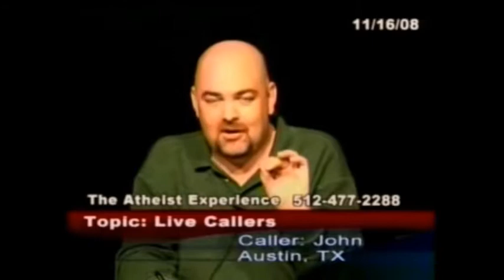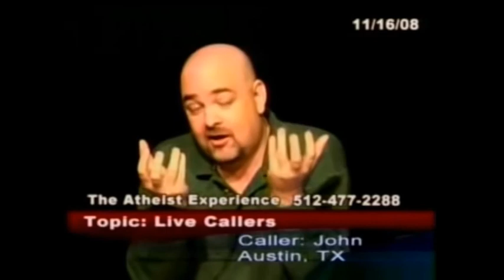Caller Won't Answer Question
This caller has no moral compass as he follows god and defends god's position on sending people to hell, etc.